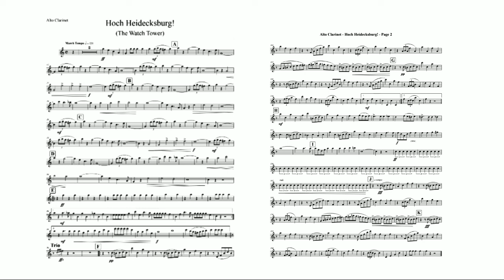Hoch Heidecksburg!(The Watch Tower) Alto Clarinet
Hoch Heidecksburg!

Marsch (The Watch Tower)

The concert march at Hoch Heidecksburg was composed in 1912 by the Thuringian military musician Rudolf Herzer . The march was named after Heidecksburg Castle in Rudolstadt , where Herzer's association, the 7th Thuringian Infantry Regiment No. 96 , was stationed.

Due to the more symphonic character of the march, especially in the trio the baritone motif - later repeated tutti - which is characterized by its folk festival sound, it can be assigned to the category of concert marches, which are less suitable for military purposes ( marches past ) than for concert performances in front of an audience .

In a slightly simplified form with an applied text, Hoch Heidecksburg is the theme music of the folk music festivals that have been broadcast on ARD since 1994 .

The word "high" is a tribute / Lebehoch, cf. wikt: Up . In the French-speaking area, the march is called “Au bord du Rhin” (On the banks of the Rhine). As "The Watchtower" it is the regimental march of the Royal Military Police .

In 1913, Herzer transferred the rights to "Hoch Heidecksburg" to a Berlin publisher.